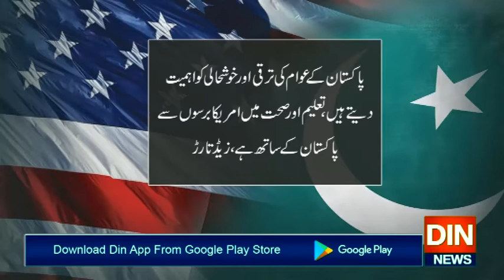افغانستان میں 30 سالہ جنگ ختم کرنے کا وقت آگیا،ترجمان امریکی محکمہ خارجہ